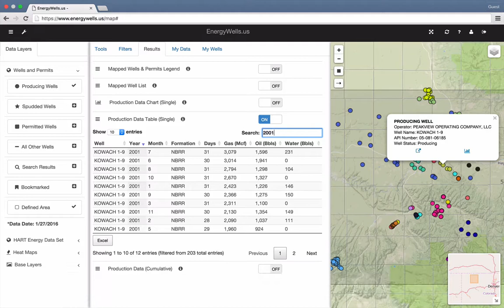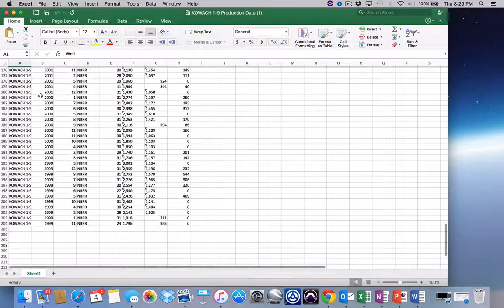Production Data Table (Single)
EnergyWells.us Tutorial -  Production Data Table (Single)